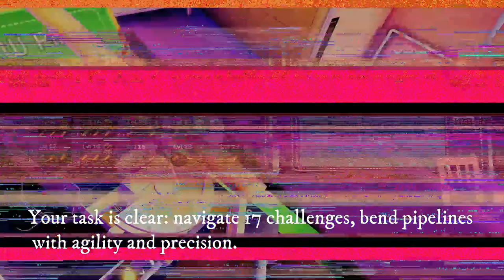One minute TOP TITLES - Virtual Dawn - In Nordic Game 2024.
Here is teaser of some of the games done under Virtual Dawn.

Join up and become a creator or just have fun with XR creator community

You can also join our XR GAMES channel where you can meet our makers and get give aways, demo sessions, feedback and more!

We have been doing XR since 2016 and we are here to enable you to become a creator and create a good place for adventurers in the new frontier of immersive apps!

All support is welcome and we aim to give everyone a way to express themselves.